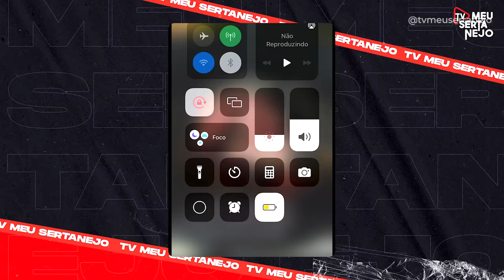CANTORES SERTANEJOS falam sobre vitória de LULA e derrota de BOLSONARO!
CANTORES SERTANEJOS falam sobre VITORIA DE LULA e derrota de BOLSONARO! Zé Neto e Cristiano, Eduardo Costa, Leonardo, Gusttavo Lima e outros no dia da eleição.